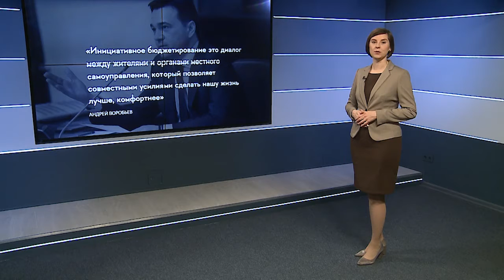Инициативное бюджетирование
На портале «Добродел» стартовало голосование по проектам инициативного бюджетирования на 2021 год. Оно продлится до 24 декабря. В список включили 15 инициатив, предложенных жителями - от благоустройства дворов и строительства площадок до издания книг по краеведению. Проголосовать за понравившийся проект мытищинцы могут в разделе «Народный бюджет». Для этого необходимо: авторизоваться на портале «Добродел» через ЕСИА (Госуслуги), в строке поиска найти городской округ Мытищи и выбрать понравившиеся проекты, кстати, один человек может проголосовать за все инициативы. Отметим, что по итогам этого года этот проект уже зарекомендовал себя с хорошей стороны. Многие мытищинцы благодаря инициативному бюджетированию смогли благоустроить свои дворы, появились тренажерные и детские площадки. (12+)